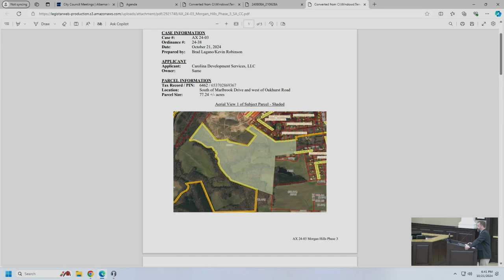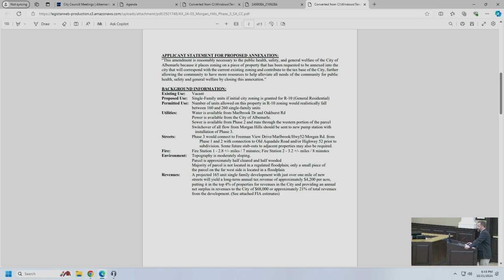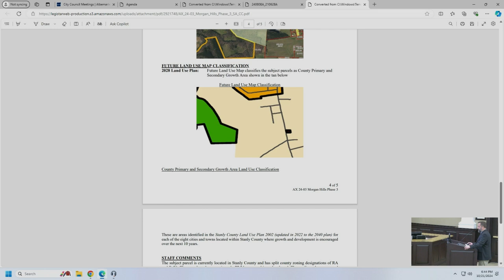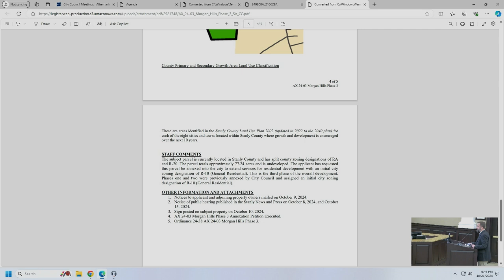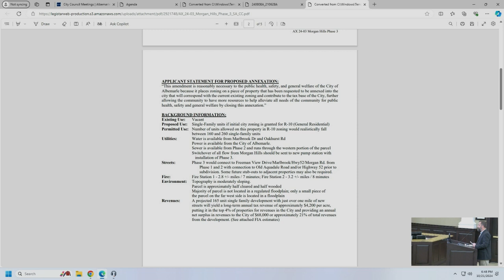Albemarle City Council Mtg. held 10/21